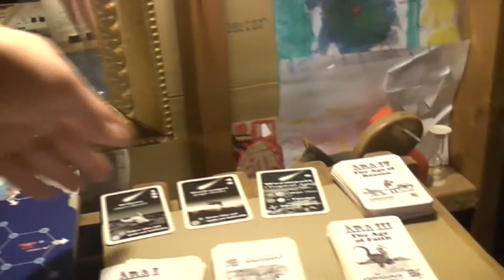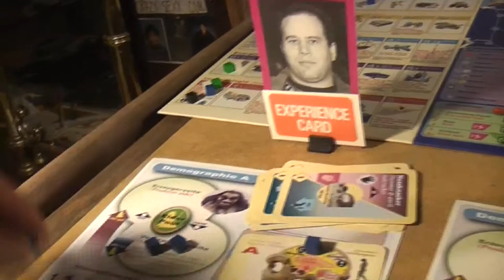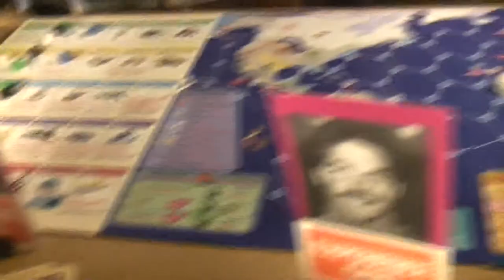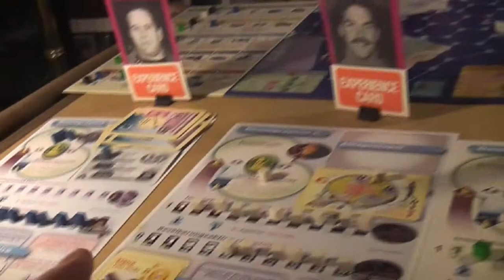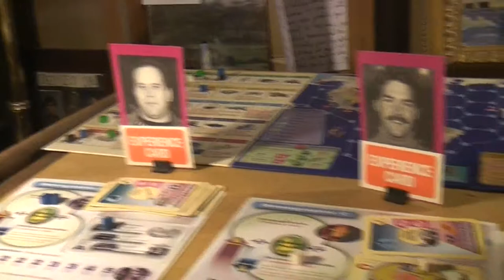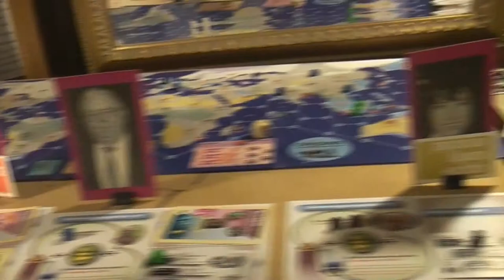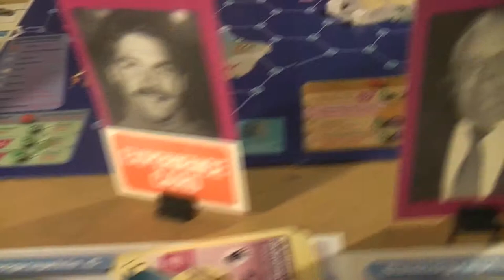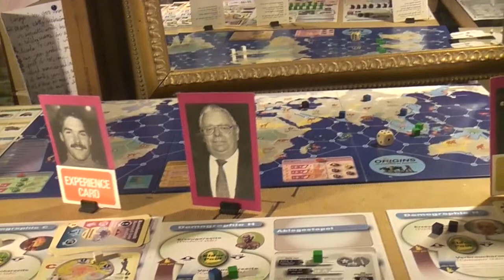TRPMGSMT- Medical 1- Origins: How We Became Human 02- Slavery Versus Racism